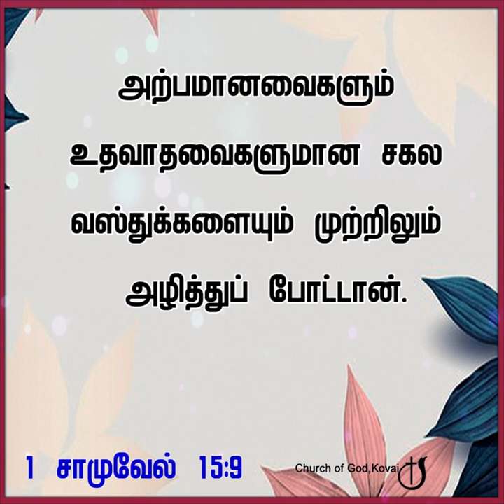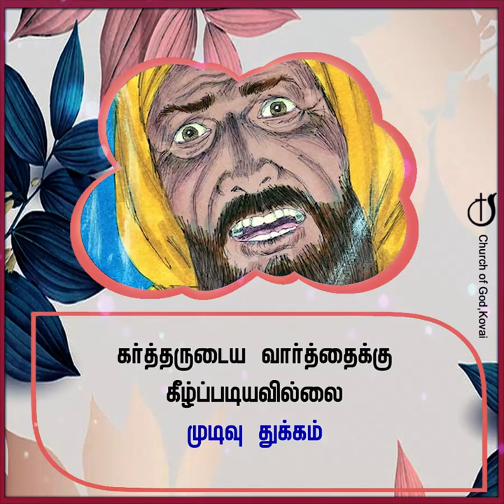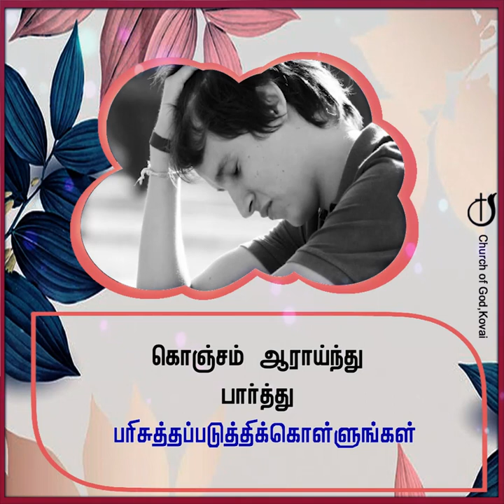நமது தவறின் முடிவு@CHURCHOFGODKOVAI